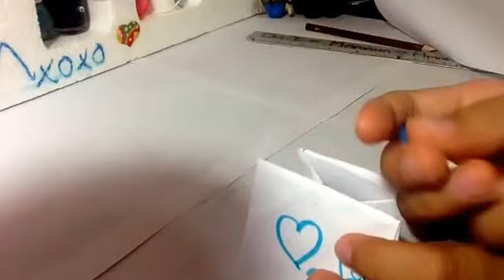Como hacer una pañalera para los bebes de tu muñeca